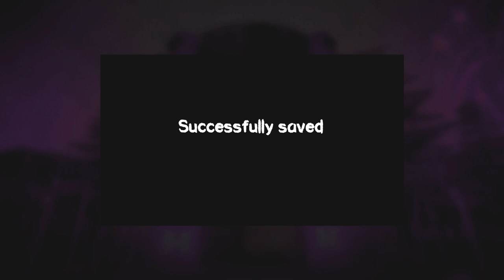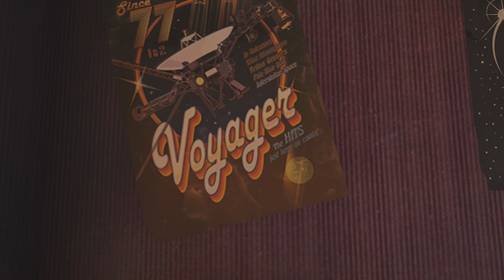Death Park - Achievement / Trophy Walkthrough (1000G IN 25 MINUTES)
Hey what's up guys! Cheetah here and today I'm bringing you an Achievement / Platinum Trophy Walkthrough for Death Park and following along with this video you should get the full completion in about 25-45 minutes.

GT: Cheetahzooie / Cheetahs Guides

Price: $5.99
Game Title: Death Park
Genre: Horror, Stealth, Survival
Players: 1
Published by: EpiXR Games
Developed by: Euphoria Games

Game Description: In this scary game you should explore a huge abandoned amusement park with a creepy circus.

Are you ready to face the true evil - the scary killer clown? Will you be able to solve all the puzzles that are waiting for you on the path to escape in these horror stories? You will have to play hide and seek with that monster and go through all the hard quests in order to survive throughout the night!

Explore a dark amusement loonar park: old abandoned buildings, a horrifying hospital, dark basements, mysterious mazes and creepy circus, all this scares goosebumps.

Feeling you’re alone there? In this terrible adventure game you won’t ever end up being alone, because It will always be at your back… Put your attention on secret quests and hidden objects in this dreadful game - the only way to stay alive is to hide first and run away after this massacure!

Solve puzzles and search, collect and use items in order to understand the horror story and escape from haunted house and evil clown.

Do not make loud noise and be careful because the real evil neighbor killer-clown might see or hear you! It kills everyone who gets in its way! Keep your eyes open and use cover to hide from this deadly maniac to stay alive. Try to track it’s movements, otherwise it will find, scare and kill you!

If you like scary games and horror escape experiences – Death Park is the game for you!

There are multiple endings in Death Park. Your decisions and actions will affect the outcome of the story. Play again to discover the other endings and to know the clown ‘s whole story.